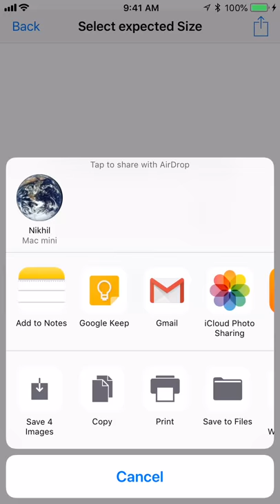Photo Size Compressor for iOS